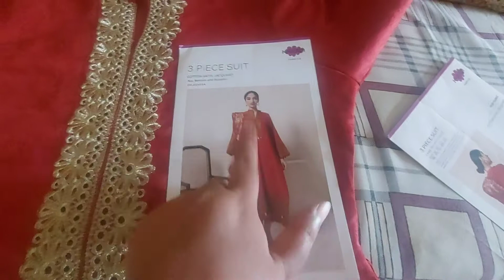dress designing for summer ||Creations N vlogs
new video for summer dress designing simple ,easy and elegant